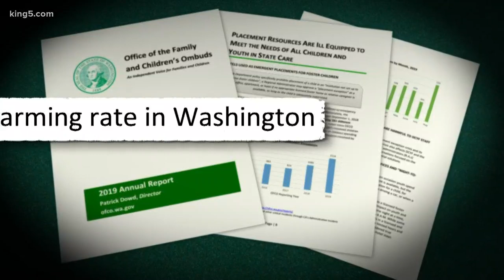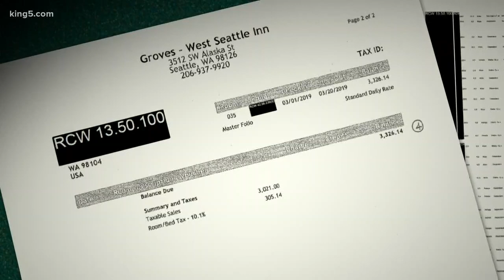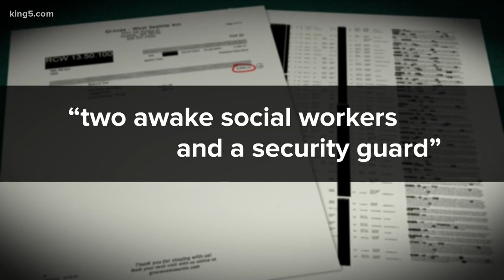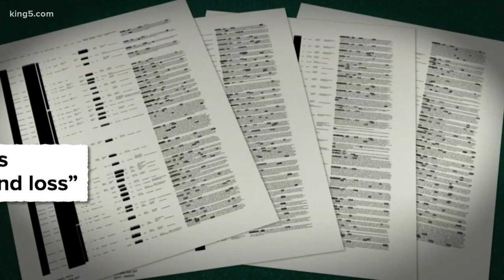‘A hopeless feeling’: Former Washington foster child spent more than 100 nights in a hotel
Washington foster kids are spending more nights in hotels than ever before, and one oversight group called it a “traumatic experience.”